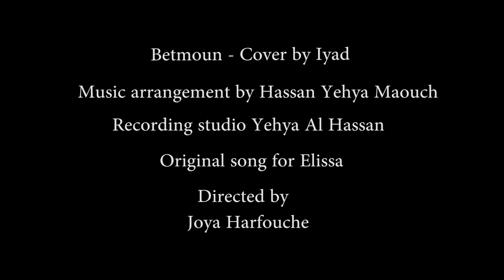Elissa - Betmoun ( Cover by Iyad ) - بتمون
Betmoun - Cover by Iyad
Music arrangement by Hasan Yehya Maouch
Recording Studio Yehya Al Hasan
Original song - Elissa
Directed by Joya Harfouch